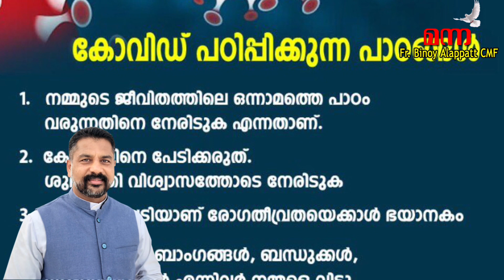Manna991 | കോവിഡ് പഠിപ്പിക്കുന്ന പാഠങ്ങൾ | Lessons From Covid19 | Fr Binoy Alappatt CMF |MANNA 2021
Luke_10:27-35